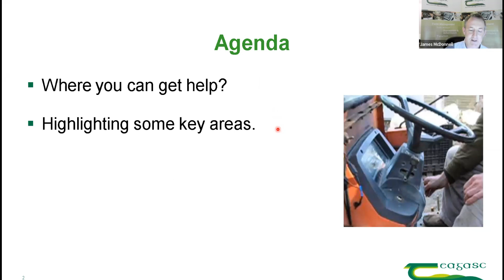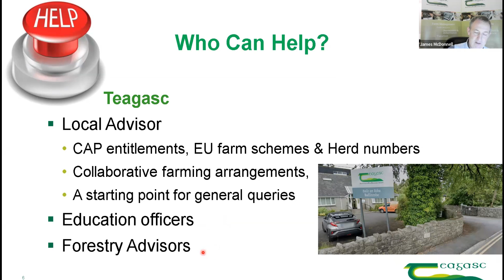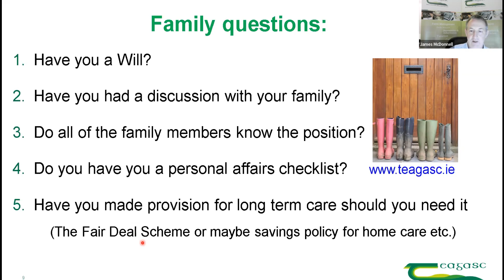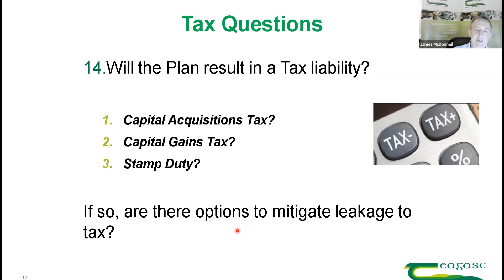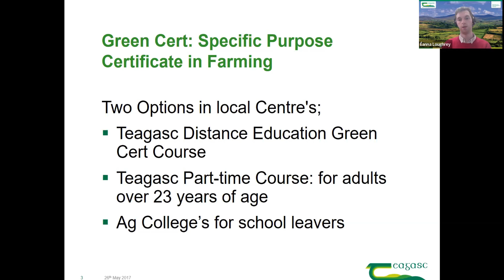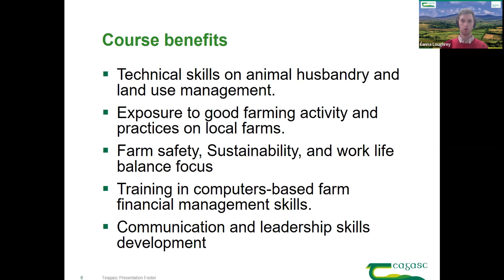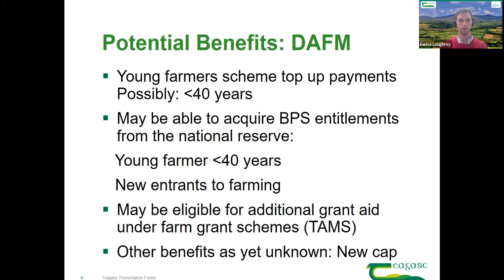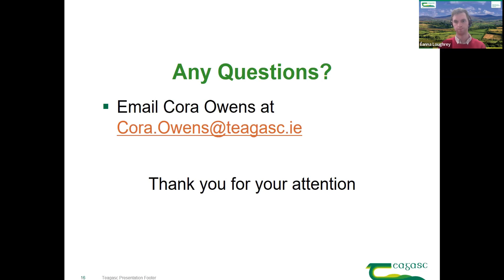Teagasc Mayo Spring 2022 Farm Succession Webinar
In this webinar, James McDonnell, Farm Management , Teagasc Oakpark gives us an overview of the main aspects to consider when planning a transfer with Eanna Loughrey, Teagasc Ballinrobe giving advice on the benefits of completing the green cert with Teagasc.

The event was hosted by Brendan Garry, Teagasc Ballinrobe and Vivian Silke, Teagasc Regional Manager facilitated the questions and answers on the night.